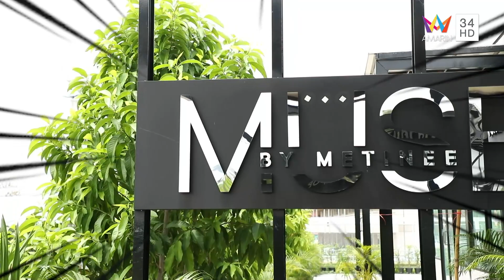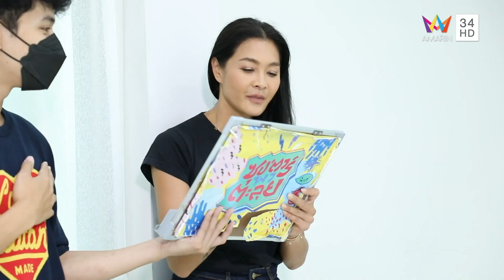เปิดโรงเรียนสอนบุคลิกภาพ ของ "ลูกเกด เมทินี" | ซุป'ตาร์ พาตะลุย | 9 มิ.ย. 65 (3/4)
รายการ ซุป'ตาร์ พาตะลุย สัปดาห์นี้พาไปพบกับ "ลูกเกด เมทินี"  ตัวแม่แห่งวงการนางแบบ พร้อมพาไปทำกิจกรรมและอัปเดตเรื่องราวชีวิต จะสนุกสนานขนาดไหน ติดตามได้ในรายการ